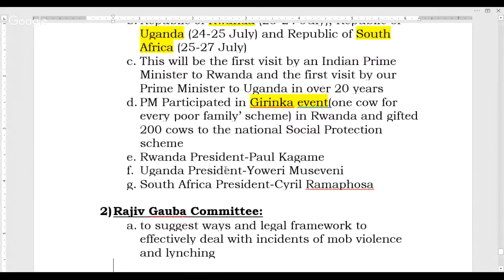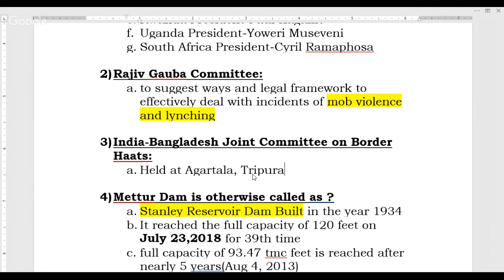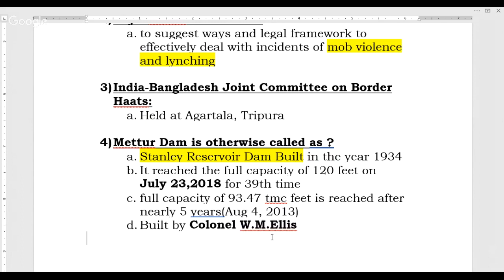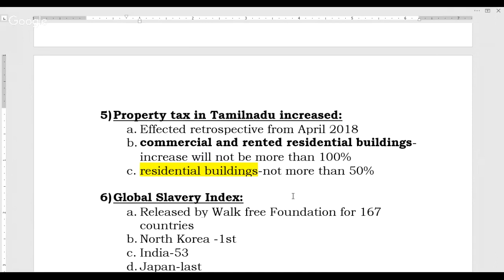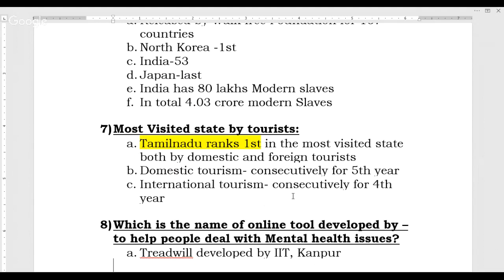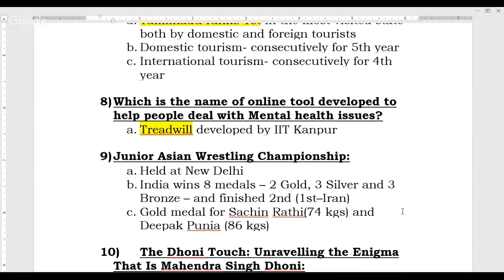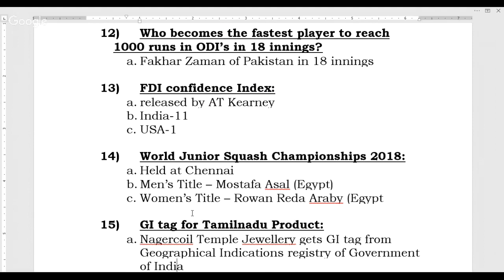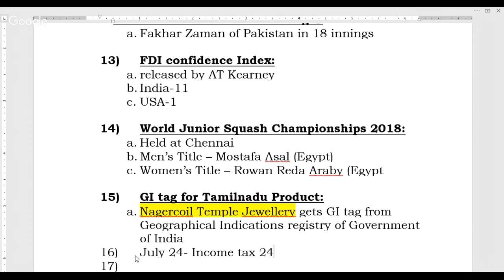Daily Current Affairs in Tamil 24th July,2018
Current Affairs for Competitive Exams in Tamil, TNPSC GROUP1,GROUP2,SSC,RRB,IBPS

Please feel free ask any queries in the